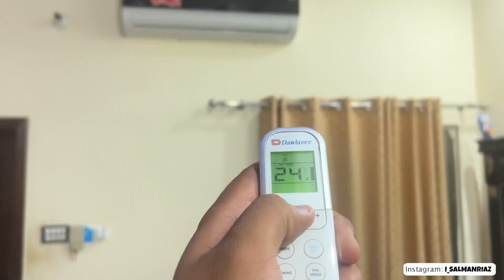Barish Aur Chicken Broast | Maza a gaya 😍😋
Salman Riaz 😉
Freelancer || YouTuber |-Vlogger-Content Creator- ❤